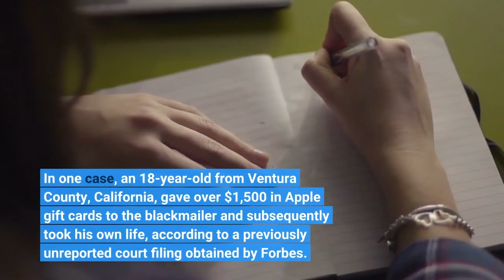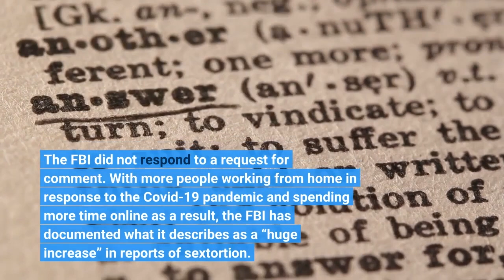An Instagram Sextortionist Tricked 30 Boys Into Sharing Intimate Photos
The FBI is trying to unmask a prolific Instagram extortionist who posed as a Californian woman and tricked at least 30 teenage boys and young men into sending nude images, only to be told the photos would be shared with their families and friends unless they paid a given sum. In one case, an 18-year-old from Ventura County, California, gave over $1,500 in Apple gift cards to the blackmailer and subsequently took his own life, according to a previously unreported court filing obtained by Forbes. The scammer has been carrying out the sextortion campaign since May of last year and their identity is not yet known. They’ve been particularly aggressive in pursuing payment from victims, in one case threatening violence against a 19-year-old and his family. The scammer also hacked into at least two victims’ Instagram accounts, telling them to hand over passwords to stop their photos from being shared, according to the FBI. The victims told police they tried to get their accounts back but were unsuccessful. Both were unavailable when checked by Forbes. Law enforcement has so far been unable to identify the perpetrator of the scam. But search warrants did return a number of Google Voice messages that suggest there may be more than two dozen additional victims. Both the Justice Department and the Ventura County police declined to comment on the case. The FBI did not respond to a request for comment. With more people working from home in response to the Covid-19 pandemic and spending more time online as a result, the FBI has documented what it describes as a “huge increase” in reports of sextortion. The agency’s Atlanta office, for example, has received 50 such reports so far in 2022—more than double the full-year total for 2021. Meanwhile, the National Center for Missing and Exploited Children (NCMEC), which documented 12,070 reports of sextortion and other forms of online enticement in 2018, saw 44,155 in 2021. Elsewhere, Cybertip.ca, Canada’s national tip line for child exploitation, told Forbes it had opened case files for 500 claimed instances of sextortion in the last month alone.“It’s a pandemic,” says John Pizzuro, a former 25-year veteran investigator of child abuse crimes with the New Jersey State Police. “We can’t even keep up with the amount of cases . . . New Jersey’s increase has been 400% over the last four years, and that goes across the U. S. and across the world.”Also notable in the rise of sextortion is the target demographic: teenage boys. The Canadian Center for Child Protection said that in the cases it investigated in July, where the gender of a victim was known, 92% involved boys or young men. The FBI says that in the majority of cases it has been investigating, the victims are males between the ages of 14 and 17. That represents a shift in targeting. Six years ago, NCMEC data showed that 78% of sextortion reports between 2013 and 2016 involved female children, compared to 15% involving males.